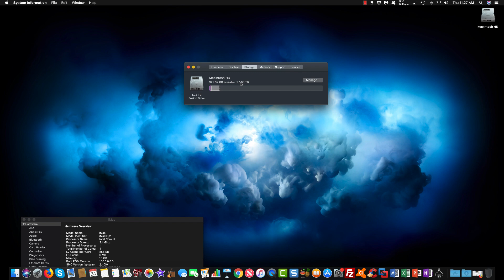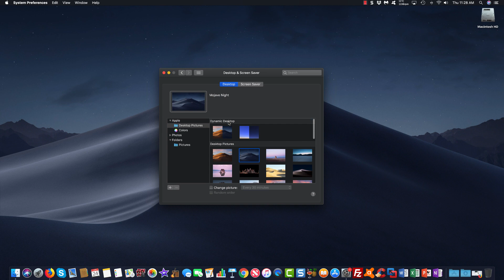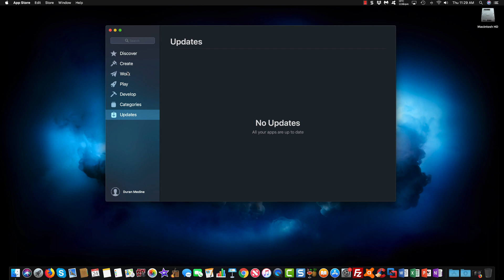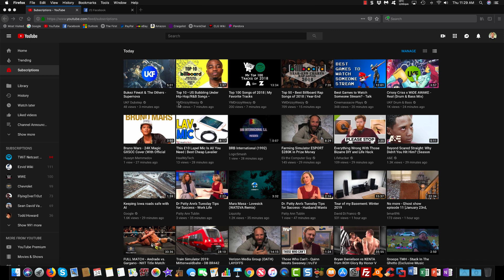OS Tour: macOS Mojave (10.14.2)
This video is strictly showing the current operating system the Apple uses on their Mac's using my 2017 iMac. This video also showcases some of the new features introduced in Mojave. It's nothing really that exciting to some due to being a short video.